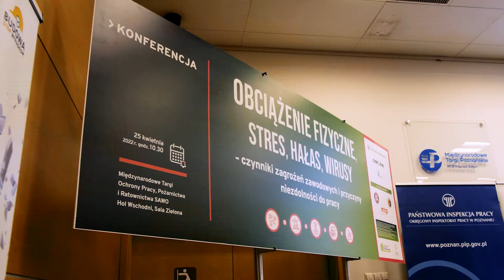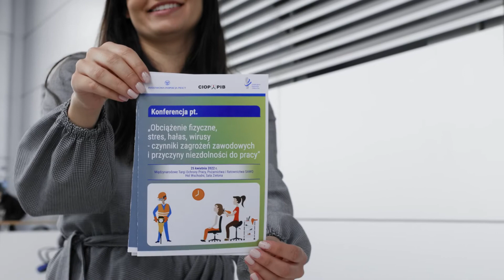CIOP POZNAN short video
eNewsroom:
informacyjna agencja video, publikująca depesze ekonomiczne, gospodarcze, giełdowe, polityczne, itp.